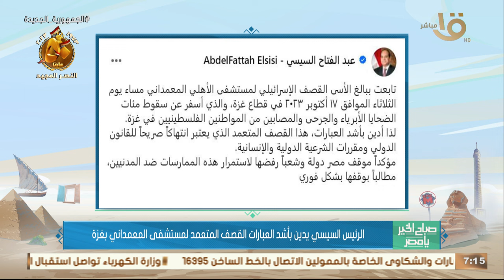صباح الخير يا مصر | الرئيس السيسي يدين بأشد العبارات القصف المتعمد لمستشفى المعمداني بغزة